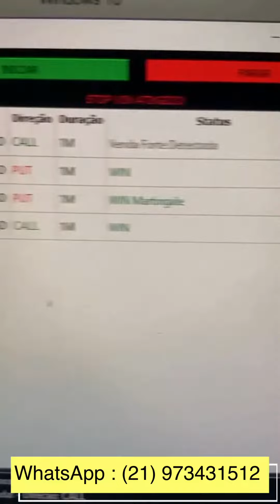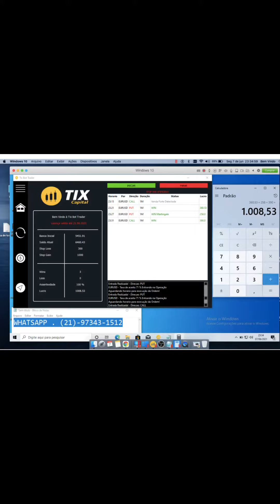Ganhei R$1.000 reais com essa Ferramenta TixCapital !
Como Funciona a TixCapital - Robo Boot , Lucro 100% !!

Seja Bem vindo a este Vídeo !!

Nós estamos de ante de um grande lançamento até agora não existe igual no brasil é uma excelente ferramenta realmente o que tenho aqui pra Você é algo inovador . É algo inédito Toda a equipe trabalhou  por vários meses . Realmente  estão de parabéns  pela criação dessa ferramenta revolucionária

Presta atenção nisso que vou mostrar pra voce . Neste Vídeo

MAIORES INFORMAÇÕES !

Página do face Book